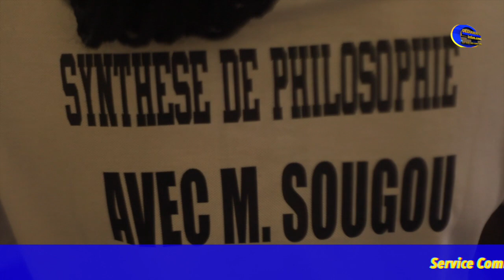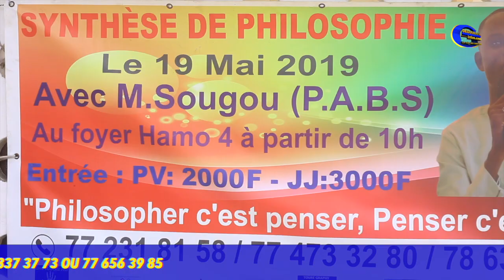Synthèse de Pilosophie: Mr Sougou revient sur la Thèse, antithèse et synthèse - Dissertation de Phi